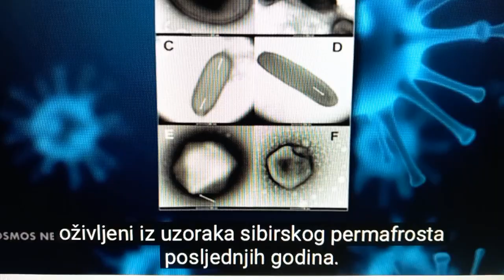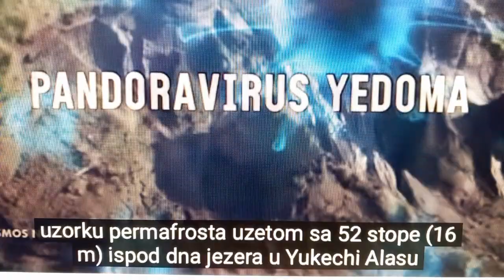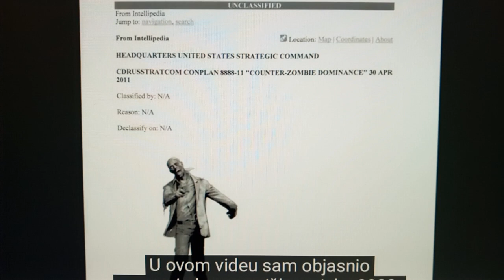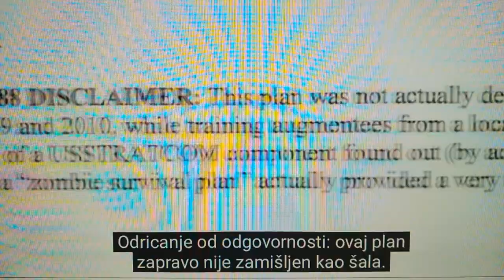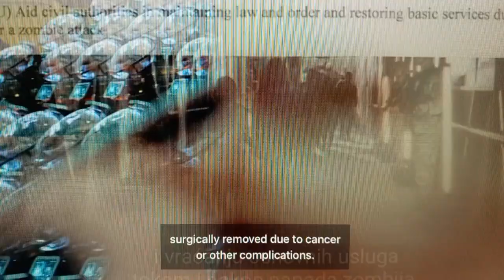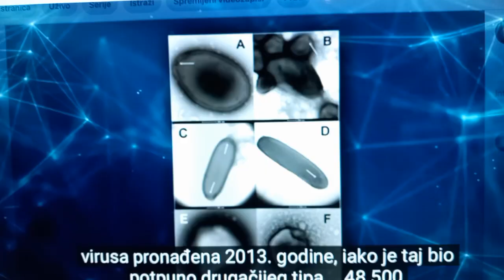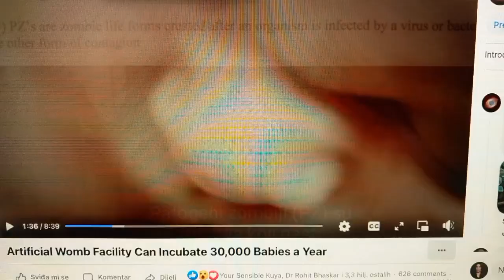BREAKING NEWS! U Sibiru pronađen "zombi" virus star 50.000 god. Šta su Conplan 8888 i Ectolife?!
Ovaj video zaista tebate pogledati. Virus u ledu ne stari, kako Amerika ima plan i za takvu stvar kao što je Zombi Apokalipsa? Takođe, genetski inžinjering, kloniranje ljudi, laboratorije na mainstream medijima koji nude usluge poroda u extra inkubatoruima gde na mobitel gledate uterus, pjevate i sl. Dokle ide nečije ludilo, a nečiji kraj? Mene kao čovjeka pa i umjetnika ne da zabrinjava, nego više ne vidim izlaz. KONSTANTNO NAS NEKO DRŽI U STRAHU! Budimo jači,